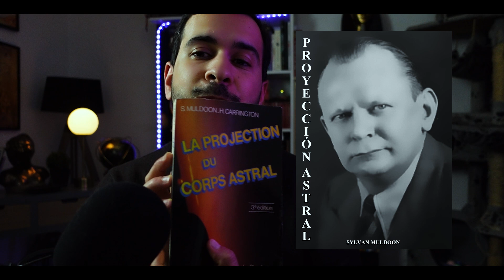Le cordon d'argent et la ZRR / un rappel [Lecture - commentaire]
Lecture et commentaire de l'ouvrage de Sylvan Muldoon Projection du corps astral.

Nous sommes au chapitre 5  et nous abordons la zone de réintégration rapide. Muldoon nous en fait un rappel selon son expérience.

Atelier sortie hors du corps Paris session 2 en janvier